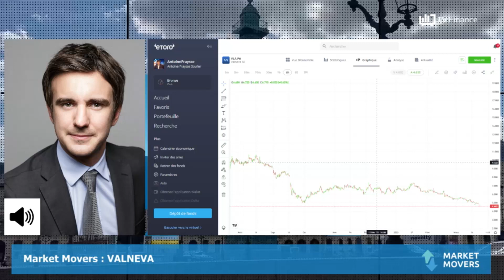VALNEVA : Miser sur une nouvelle crise sanitaire, raisonnable ?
VALNEVA : Rien ne semble aller positivement pour ce titre. À moins d'une nouvelle crise sanitaire, les relais de croissance semblent inexistants.